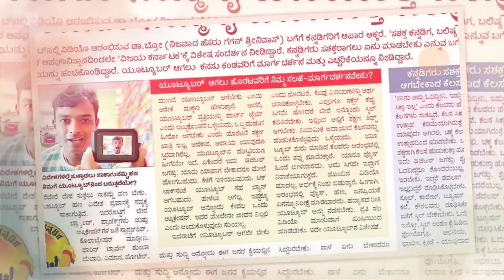ಜಗತ್ತನ್ನೇ ತೋರಿಸುತ್ತಿರುವ ಡಾ. ಬ್ರೋ ಆರಂಭದ ದಿನಗಳು ಎಷ್ಟು ಕಷ್ಟ ಇದ್ದವು ಗೊತ್ತಾ.? ತಿಂಗಳ ಆದಾಯ ಎಷ್ಟು.? | Dr Bro